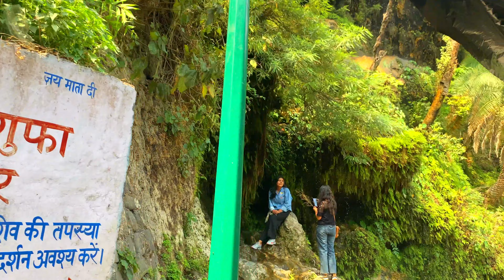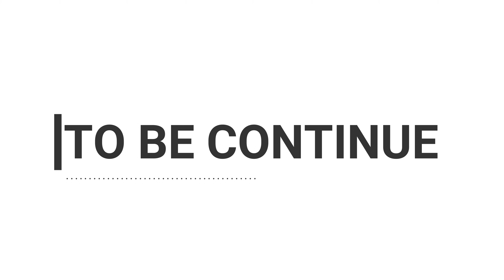Exploring Sahastradhara The Thousand Fold Spring | vlog -4 | rohit samrat vlogs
Join me on a journey to explore the natural wonder of Sahastradhara, also known as the Thousand Fold Spring, located in the beautiful city of Dehradun in Uttarakhand, India. In this video, I'll take you along with me as I trek through the lush green forests, past cascading waterfalls, and along the crystal-clear stream, to reach the magnificent Sahastradhara. Here, we'll witness the breathtaking sight of the water cascading down the rocks in a thousand streams, forming a beautiful natural pool. You'll get to see the healing power of the water, which is said to have medicinal properties that can help cure skin ailments and other health issues. Along the way, I'll share some interesting facts and stories about Sahastradhara and the local culture. So, come along with me and experience the beauty and serenity of this enchanting natural wonder.